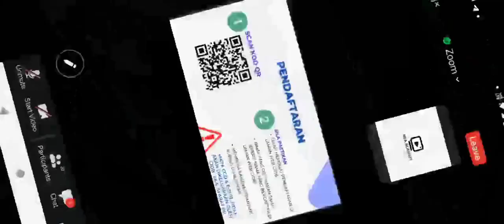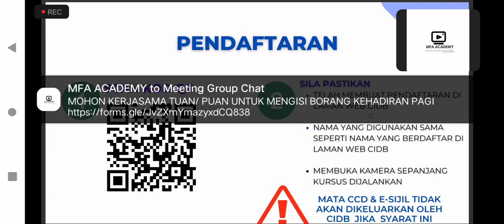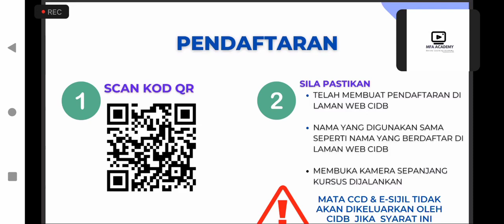NBA PLANNER (ONN NASRUN). MICROSOFT PROJECT ONLINE IN MALAYSIA